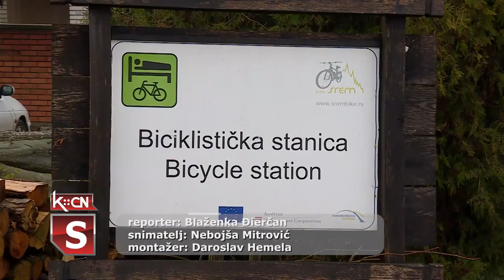Biciklistički kamp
U organizaciji MTB kluba Jednota i Biciklističkog saveza Vojvodine u Šidu se od 26. do 29. decembra održava Biciklistički kamp. Sa mladim sportistima rade sportski stručnjaci, a pored treninga odvija se i teoretska obuka u planinskom i drumskom biciklizmu